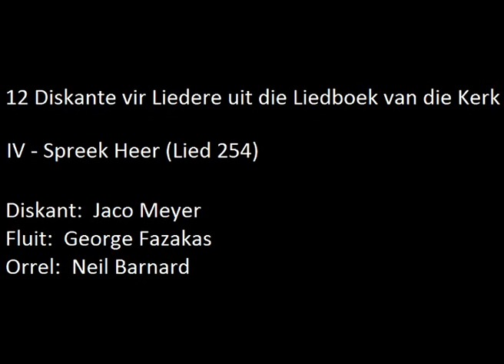Spreek Heer (Lied 254) - Diskant: Jaco Meyer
Melodie:  Komponis onbekend
Harmonisasie:  Anton Els (1993)
Diskant:  Jaco Meyer

Fluit:  George Fazakas
Orrel:  Neil Barnard